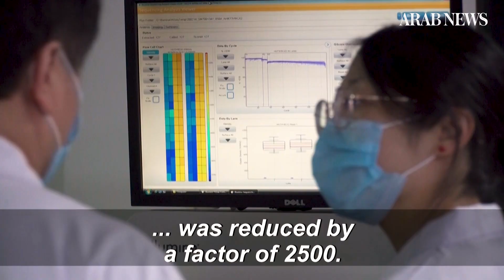Scientists in China believe new drug can stop pandemic 'without vaccine'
A Chinese laboratory has been developing a drug it believes has the power to bring the coronavirus pandemic to a halt.